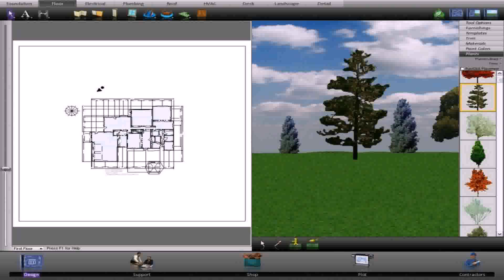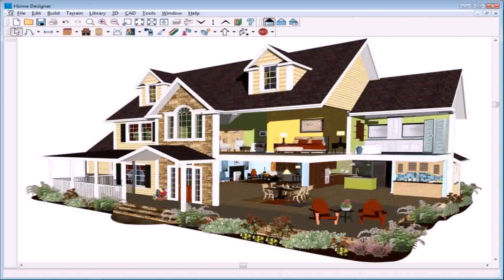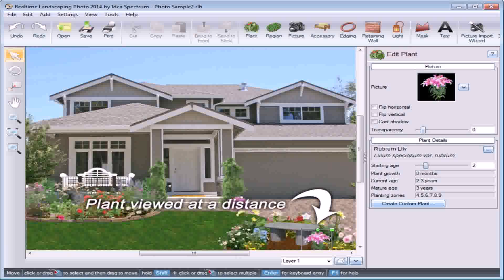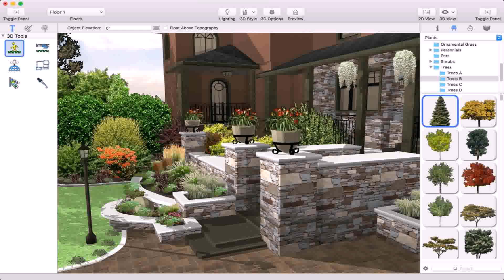Landscape Lighting Design Software Mac